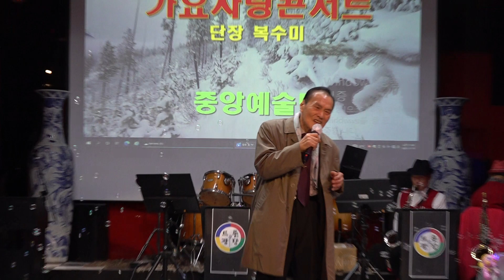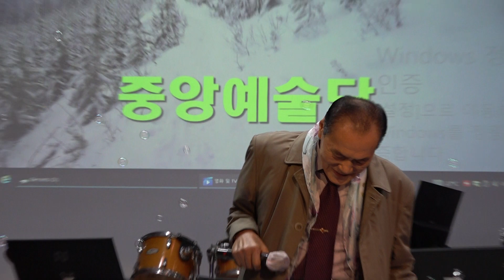가수 고문 인민준 뜨거운안녕 원곡 쟈니리 중앙예술단정기공연 트롯광장 K POP 2022년 11월13일